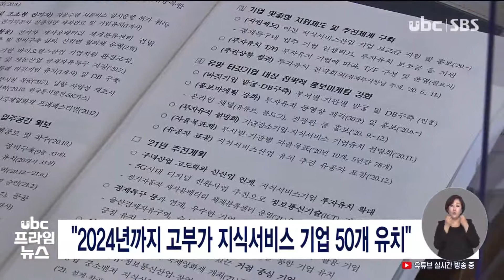2024년까지 고부가 지식서비스 기업 50개 유치 20201117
"2024년까지 고부가 지식서비스  기업 50개 유치"

 울산시가 오는 2024년까지 5년간 고부가 지식서비스  기업 50개를 유치해 563개의 일자리를 창출하는 목표를 세웠습니다.

 시는 관련 전략회의를 열고, 울산경제자유구역과 수소·게놈 규제자유특구
그리고 강소연구개발특구를 활용한 신산업과 서비스업 중심의 기업 유치와
창업 지원에 나서기로 했습니다.

 울산시는 "올해 글로벌 경기침체 속에서 투자유치 전담팀 운영을 통해
현대글로벌서비스를 포함한 중소기업 7개 사를 유치했다"고 밝혔습니다.@@